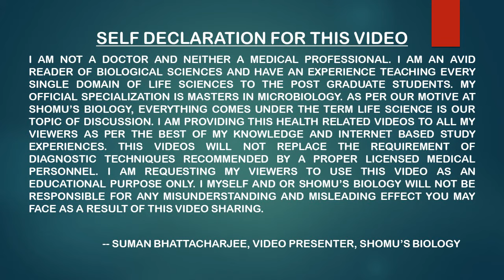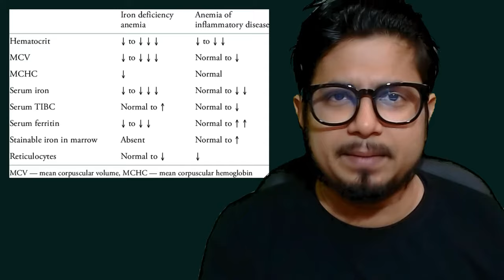Iron deficiency anemia in Hindi | anemia ki lakshan | anemia symptoms in Hindi | anemia treatment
Iron deficiency anemia in Hindi - This lecture explains about Iron deficiency anemia in Hindi. get ready to know details about Iron deficiency anemia in Hindi. janiye Iron deficiency anemia kya hota hai aur Iron deficiency anemia ki symptoms kya hai. If you're wondering what Iron deficiency anemia is in Hindi, then this video is for you! In this video, I'll provide a brief description of Iron deficiency anemia, as well as its symptoms and treatments.

If you're looking for information about Iron deficiency anemia in Hindi, then you've come to the right place. By watching this video, you'll be able to learn all you need to know about this common health condition. so don't wait any longer, and watch it now!
In this video, we're going to talk about Iron deficiency anemia in Hindi. If you're struggling with anemia, or if you're just curious about it, then this video is for you!

We'll cover the symptoms of iron deficiency anemia, the causes of it, and the treatments for it. We'll also look at the prevention of iron deficiency anemia, and discuss the importance of iron supplementation for people who are at risk for it. So if you're interested in learning more about Iron deficiency anemia, or if you just want to understand it better, then watch this video!